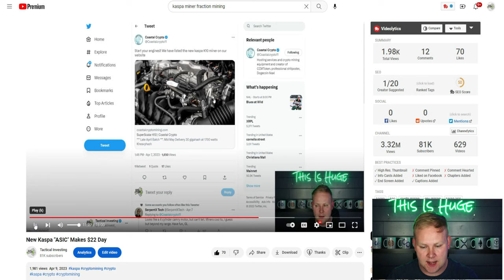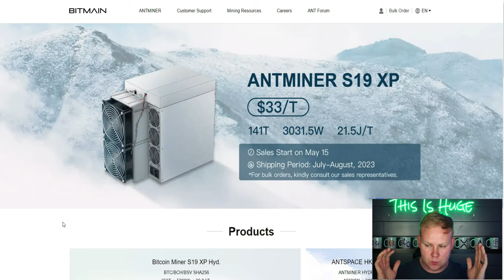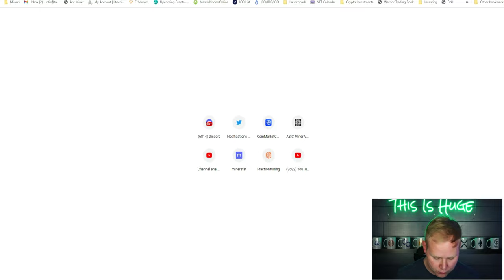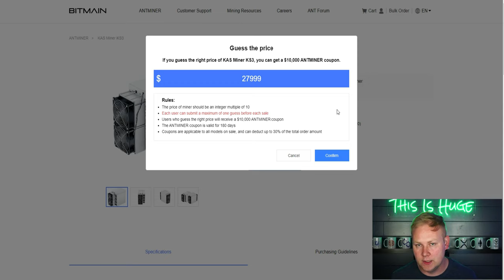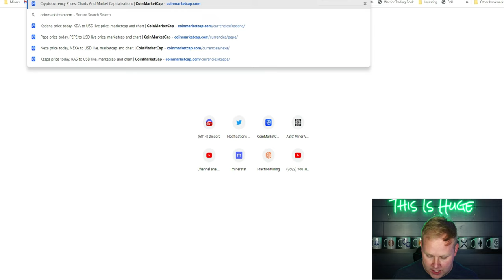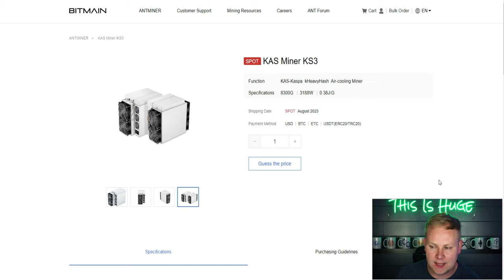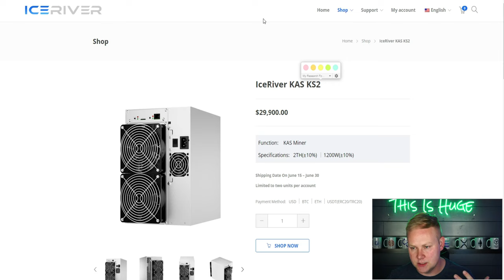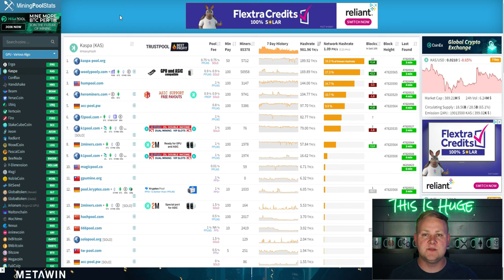Bitmain's Kaspa KS3 Makes **$3,000/DAY**